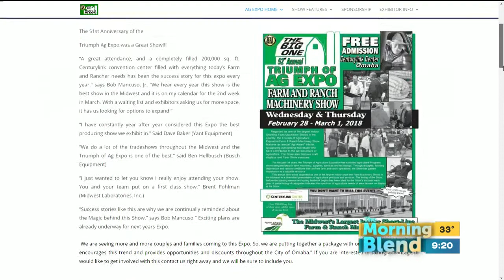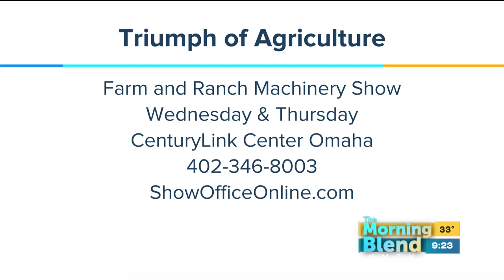Triumph of Agriculture Exposition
Are you a farmer, interested in farming, or maybe you have a kiddo who is obsessed with tractors and combines? If any of this sounds familiar, you won't want to miss the Triumph of Agriculture Farm and Ranch Machinery Show at the CenturyLink Center this weekend. Bob Mancuso is here to tell us more.